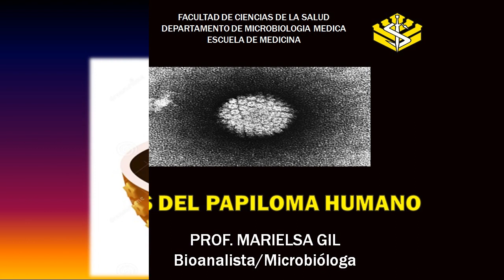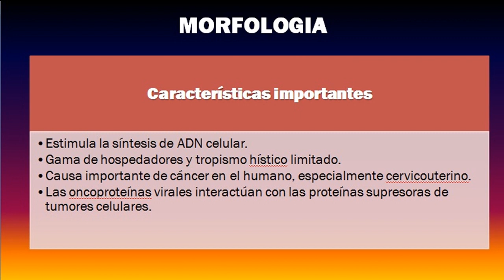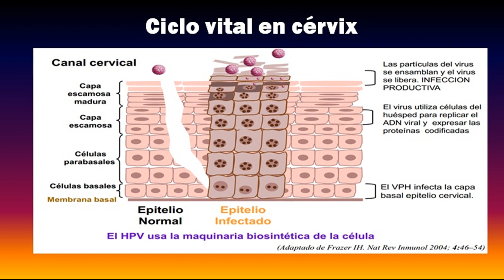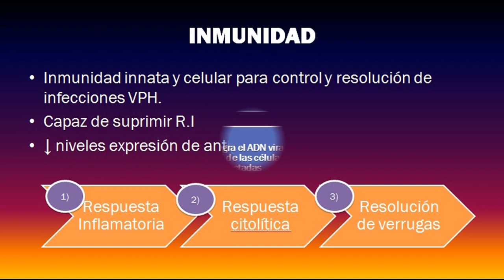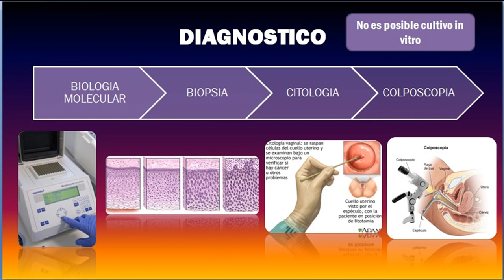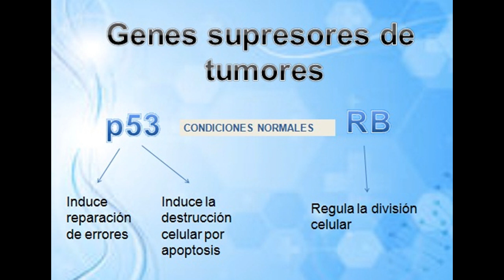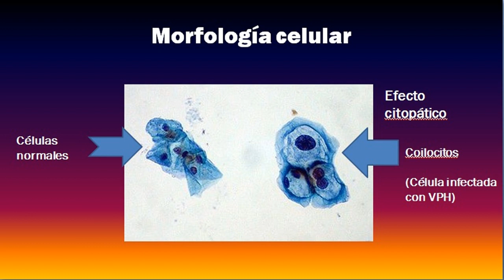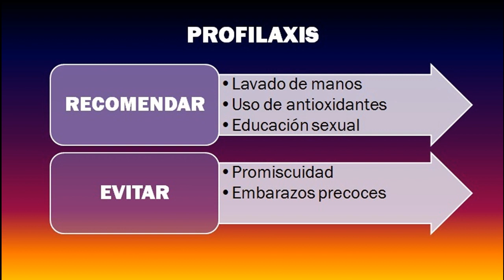Aprende sobre el VPH (Virus papiloma humano)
Aprende todo lo relacionado al VPH, estructura, trasmisión,  Tipos de VPH, manifestaciones clínicas, riesgo de padecerlo, replicación viral, ¿Cómo se produce el cáncer por el VPH? ¿Qué cáncer es más frecuente en la mujer y en los hombres debido al VPH? Diagnóstico, epidemiología, Tratamiento, Prevención.